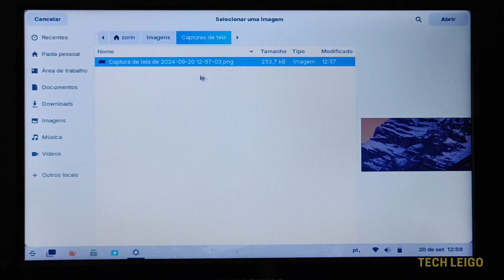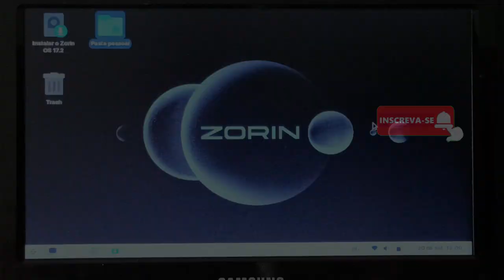ZorinOS Core - Troque a imagem de fundo da tela inicial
Troque a imagem de fundo da tela inicial do ZorinOS Core.